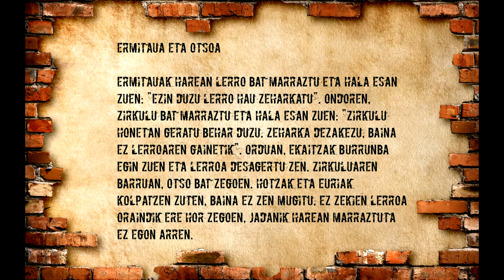Ermitaua eta otsoa (Basque)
Author: Klemen Pisk
Translation: Ainara Maia Urrotz
Reader: Ainara Maia Urrotz